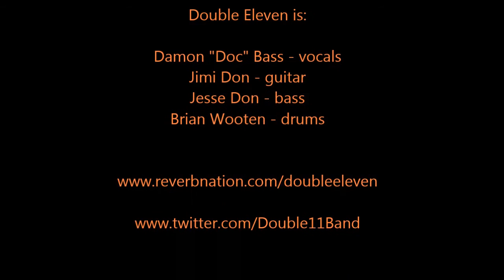Save Me, by Double Eleven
Double Eleven performing Save Me at the Riverside Warehouse in Shreveport, Louisiana on August 17th, 2013.

Damon "Doc" Bass - vocals
Jimi Don - guitar, vocals
Jesse Don - bass, vocals
Brian Wooten - drums, vocals